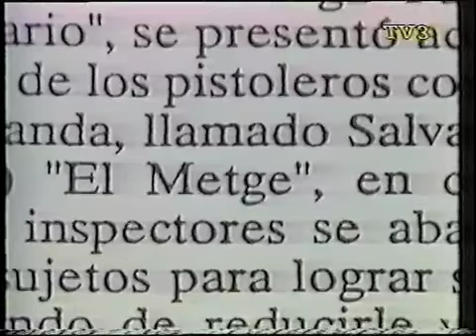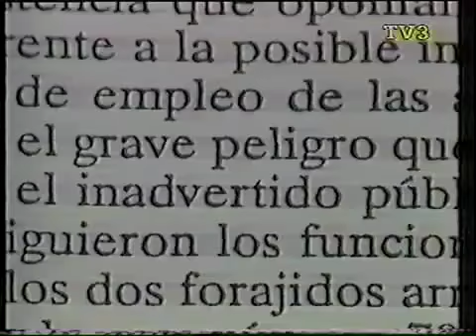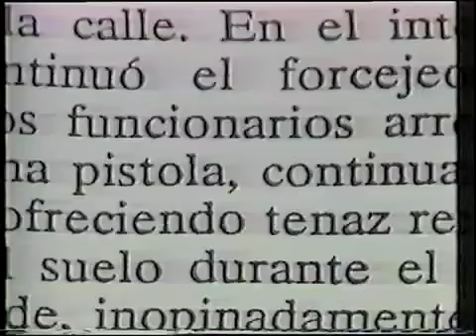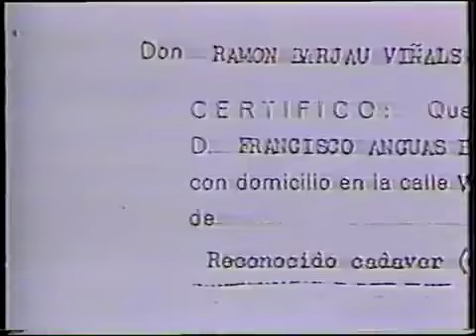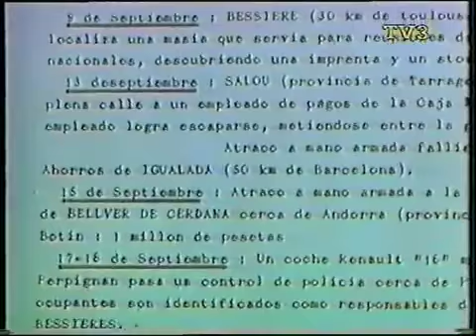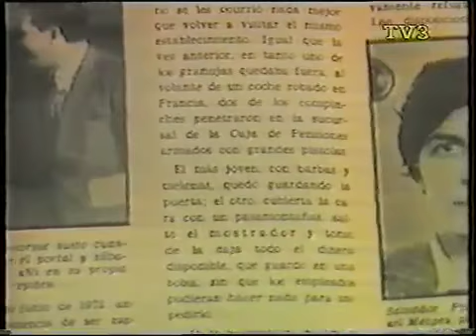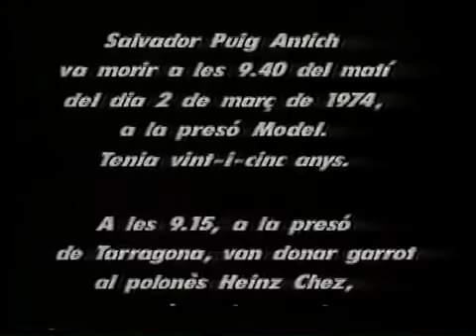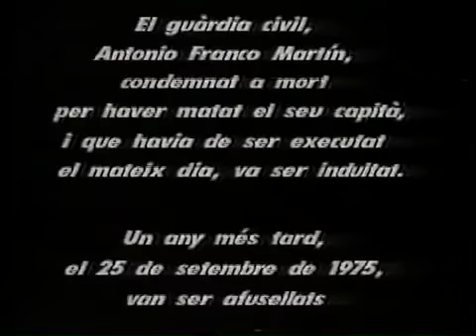Puig Antich, les últimes hores.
El 2 de març de 1974 moria al garrot el membre del grup llibertari MIL Salvador Puig Antich, acusat de la mort d'un policia en el moment de la seva detenció, fet que mai va ser provat. Va ser jutjat per un tribunal militar i condemnat a mort. Malgrat les demandes d'indult rebudes, el consell de ministres presidit pel general Franco va ratificar la sentència, que es va complir ràpidament. Mentrestant, els mitjans de comunicació parlaven del campió de boxa Urtain.